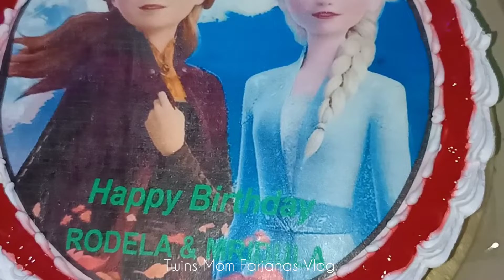Rodela & Mridula's Birthday celebration. রোদেলা ও মৃদুলার জন্মদিনের ব্লগ।